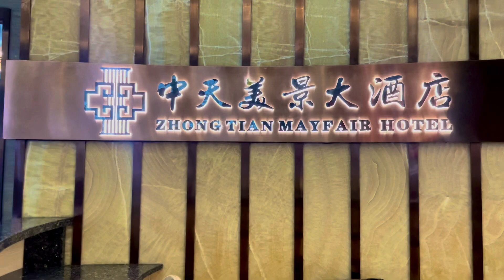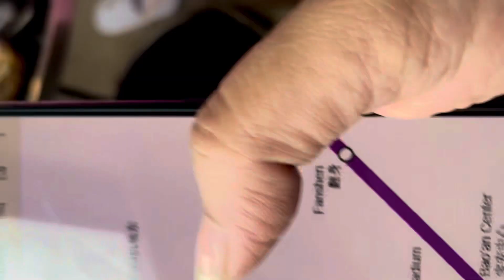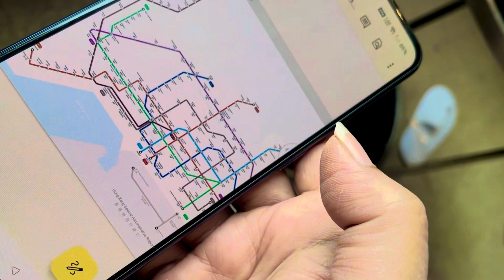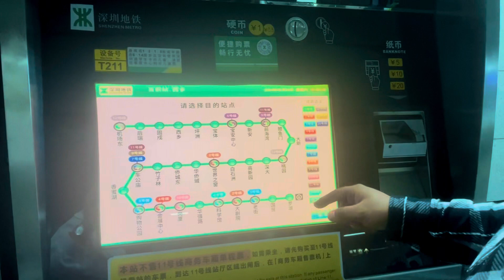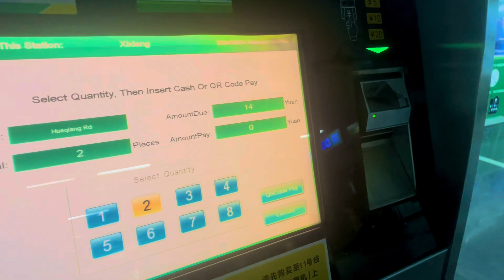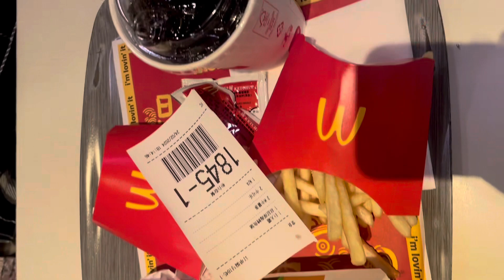জেনে নিন সেনজেনে সবচেয়ে বড় কেনাকাটার জায়গায় ওয়ালমার্টে কি কি পাবেন এবং কই ঘুরবেন|Musafir Couple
welcome to "Musafir Couple" youtube channel .We shared our experience hope you enjoy the Video and watch till the end.😁

When we finally stopped shopping and started to wander around in our last days, we found the biggest shopping place in Shenzhen, Walmart, where there was nothing that couldn't be found. It's also very close to our hotel. We traveled the world leaving everything close to home. It's not funny. Anyway, we visited all the beautiful places that we wanted to visit in Shenzhen. Although we couldn't visit all the places. But the many places. It's very nice to visit. Although if we didn't visit these two places when we came to Shenzhen, then our visit to Shenzhen would have been in vain. So, of course, we must visit these two places in Shenzhen.

@Musafir Couple
About "Musafir Couple" : a personal vlogger, Travel vlogger, lifestyle vlogger, Moto vlogger , food blogger from Dhaka, Bangladesh.